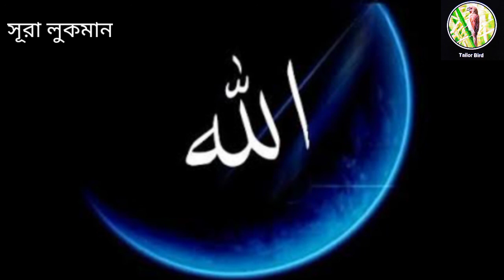**সূরা লুকমান** সুমধূর কন্ঠে তেলাওয়াত!!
সূরা লুকমান তেলাওয়াত  টি শুনলে  প্রাণটা শীতল হয়ে যায়!!